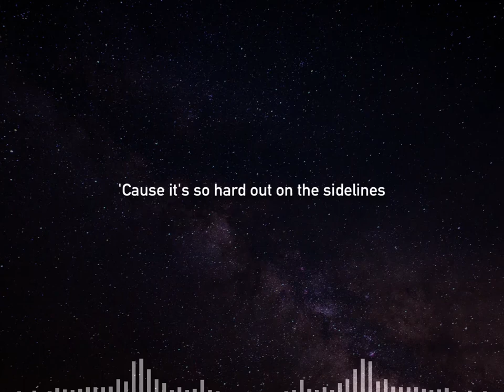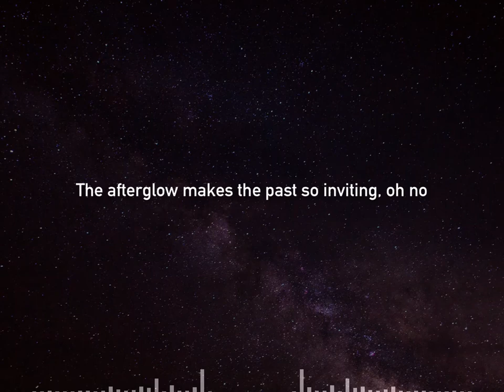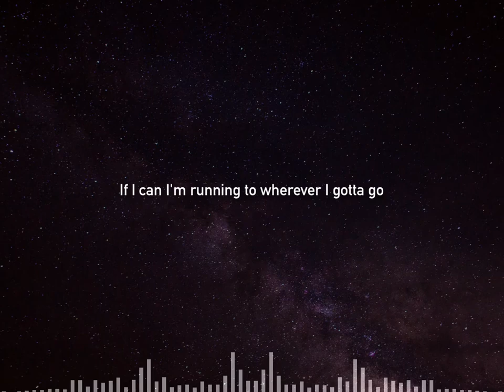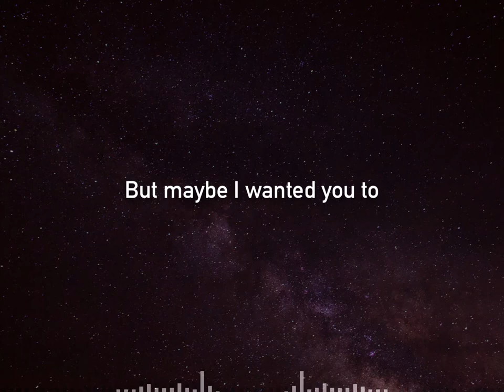EDEN - JUPITER - LYRICS + BASS BARS